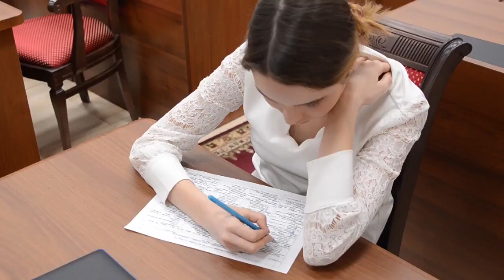Обшее обзорное видео